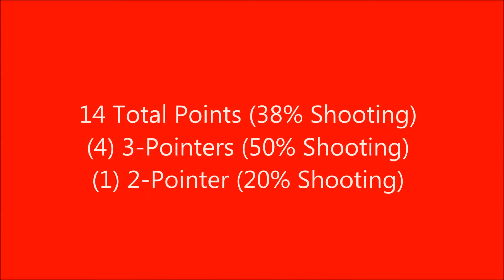Elena Brichacek Deerfield v Lakes 2